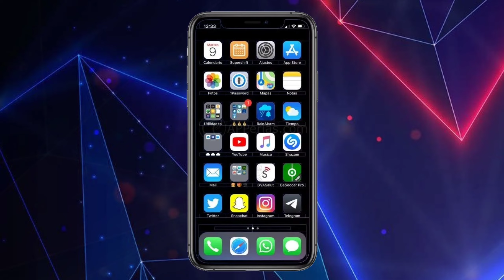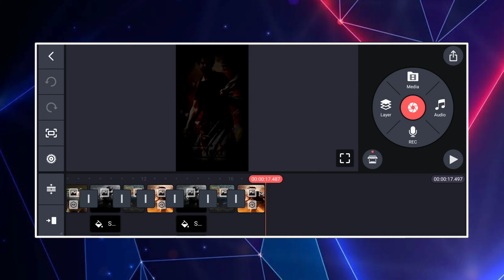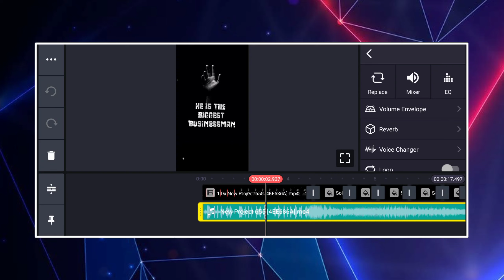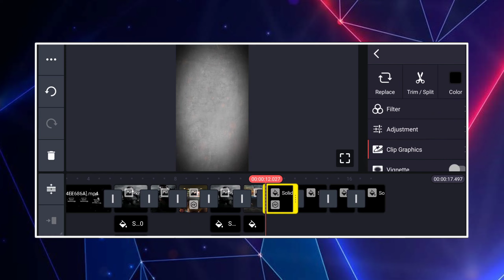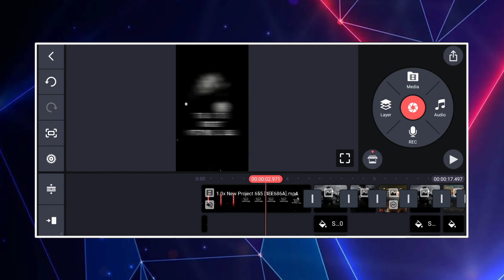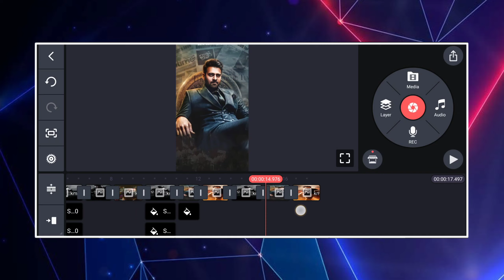Cinematic Mass Status Video Making